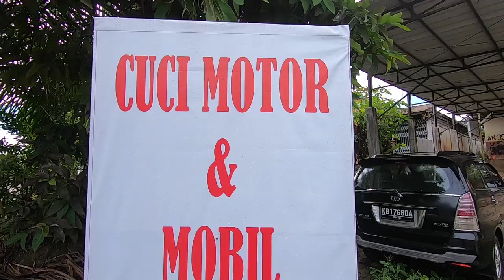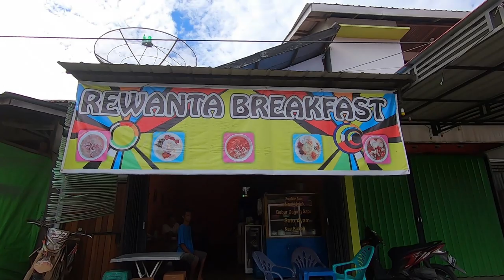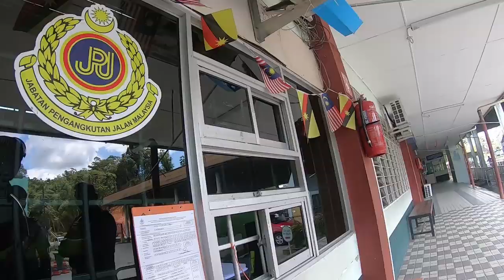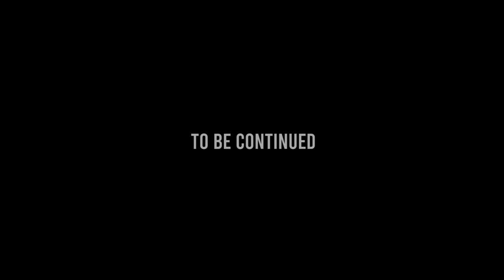Equatoride Eps 002: Riding lintas negara dimulai, melewati perbatasan Entikong menuju Malaysia.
Hallo Overlander,

Penjelajahan lintas negarapun dimulai, Malaysia menjadi negara pertama yang dikunjungi Equatoride. Penjelajahan dimulai dari kota Pontianak menuju Balai Karangan, kemudian dilanjutkan ke Kuching, Serawak melalui perbatasan Entikong dan Tebedu.

Selamat bertualang dan salam jelajah !!

Art Director : Fireworks Film
Support by : Eiger Riding from Eiger Tropical Adventure